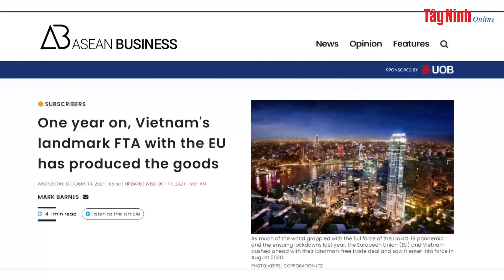EVFTA giúp giảm bớt tác động của suy thoái kinh tế